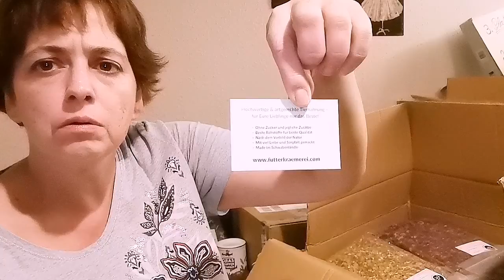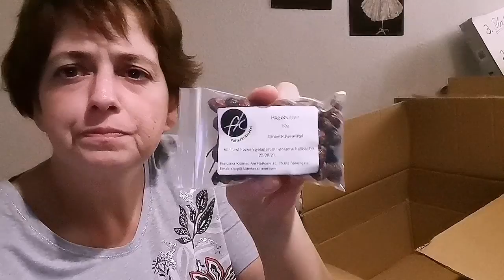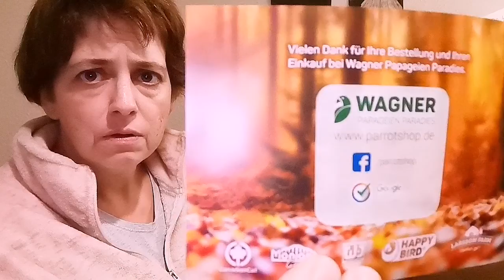Vogelzubehör/Haul/Grüße gehen raus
3 Pakete, einiges übrig und liebe Grüße.

Viel Spaß mit dem Video wünscht euch
Eure Shamyk☺️

Hier geht's zu MelXn (Abo und Glocke nicht vergessen👍)